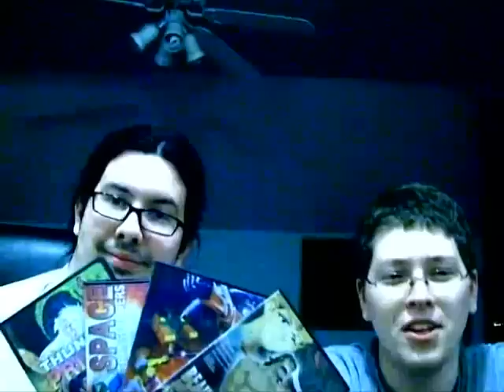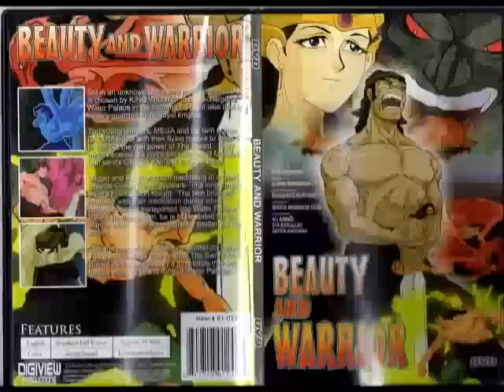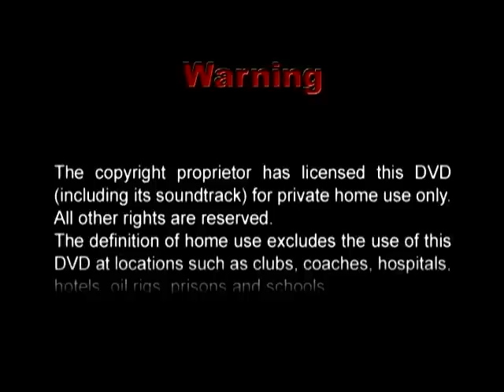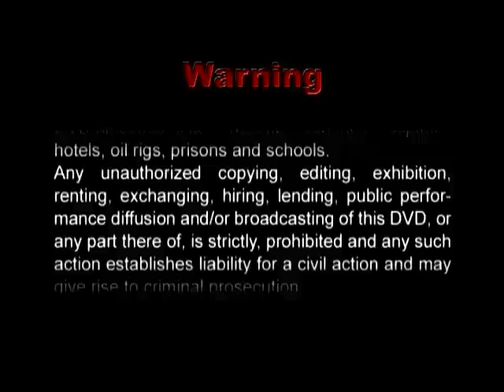Beauty & Warrior - Movie Night 01 Part 1/5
This is the beginning of the totally epic collaboration series with my best bud Eriopolis, where we review really bad $1 movies that he bought at Wal-Mart!

Instead of just picking out certain scenes and whatnot, we've decided to comment throughout the entirety of the movie, Mystery Science Theater style.

To kick things off, we're gonna begin with Beauty And Warrior!

TheAndySan